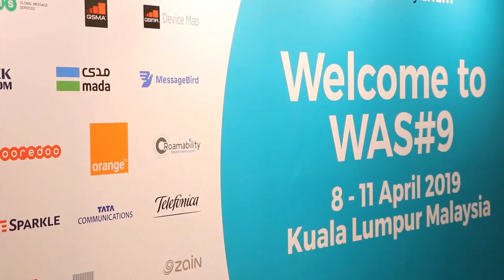Interview with Zoran Vasiljev, CEO of Apigate at GSMA's WAS#9 2019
The Wholesale Agreements and Solutions Group (WAS) is responsible for Operator-to-Operator and Operator-to-Hub interoperability (including Interworking and Roaming) to provide GSMA members with a consistent, reliable GSM service for members to offer their customers. WAS#9, which is taking place in Kuala Lumpur, brings together 285 mobile operators and 110 suppliers from 6 continents.